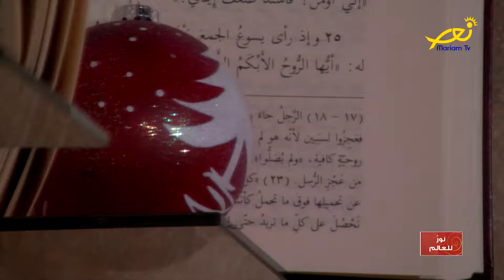نور للعالم 9 - المطران حنا رحمه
إعداد وتقديم المطران حنا رحمه راعي أبرشية بعلبك ودير الأحمر المارونية